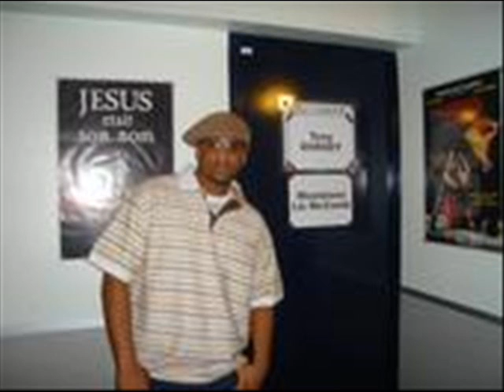Tony Dorsey "Conqueror" from the Art Of War Mixtape